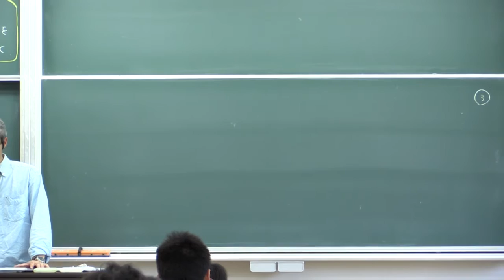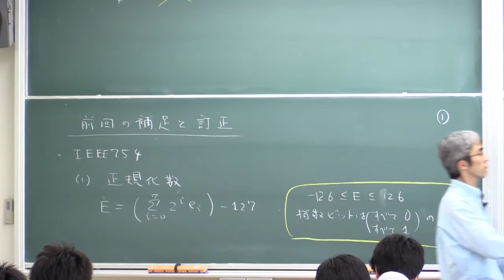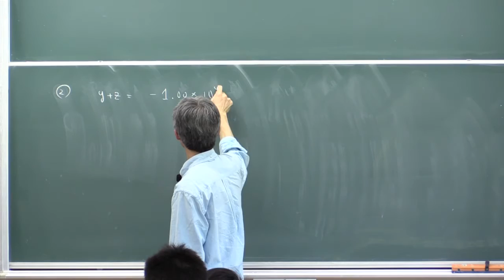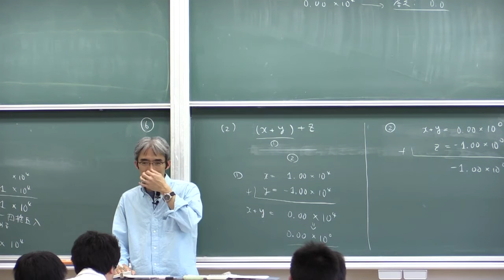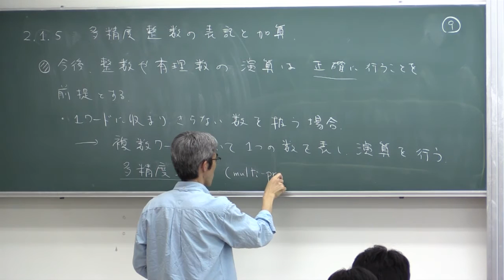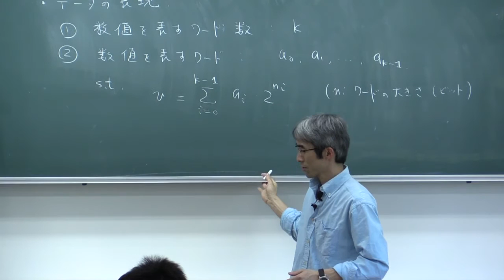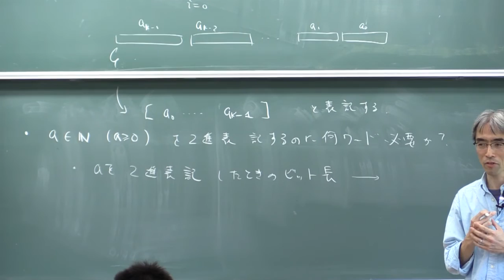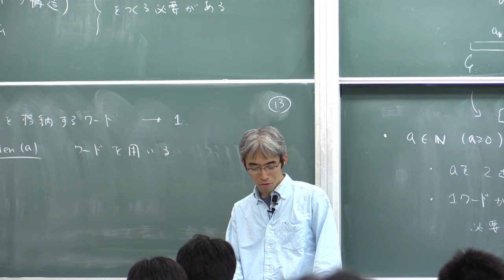計算機数学I (2015) (4) 多倍長整数の表現 (Computer Mathematics I, Lecture 4)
Akira Terui. Lecture "Computer Mathematics I (in Japanese)." Lecture 4: Construction of multi-precision integers". May 11, 2015, at College of Mathematics, University of Tsukuba, Tsukuba, Japan.